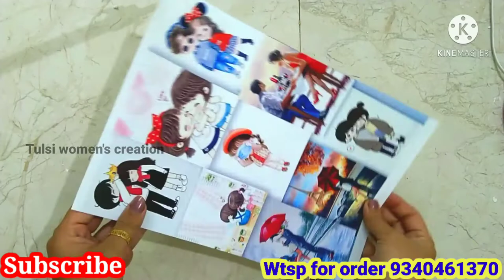DIY Chocolate Bouquet || Cadbury Dairy Milk Bouquet || Easy Birthday Gift Idea